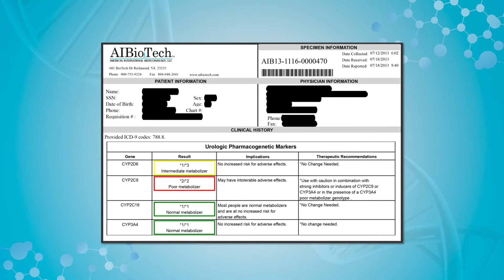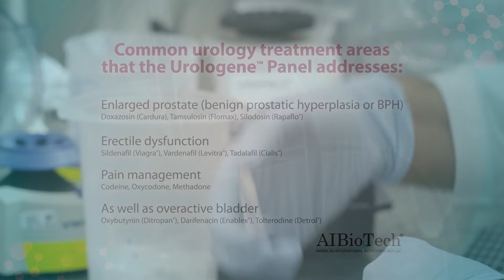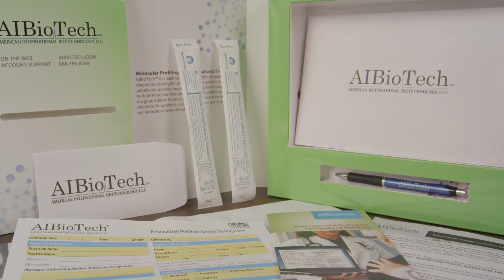The Urologene Panel: The first drug metabolism panel for urology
Urological conditions like enlarged prostate (benign prostatic hyperplasia or BPH), overactive bladder and erectile dysfunction often accompany other ailments or drug treatments, especially in seniors. Drugs commonly used to treat urological conditions can cause serious side effects if administered to a patient already receiving common drug therapies like beta-blockers, blood thinners or anti-depressants. Our The Urologene panel for drug metabolism can provide important genetic information about your patient to personalize drug therapy to help prevent harmful side effects and drug interactions.